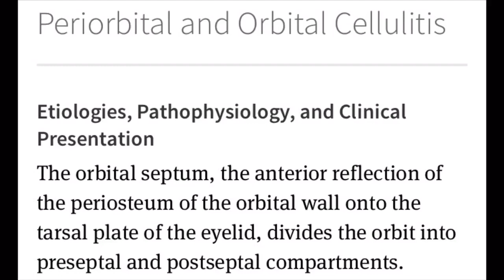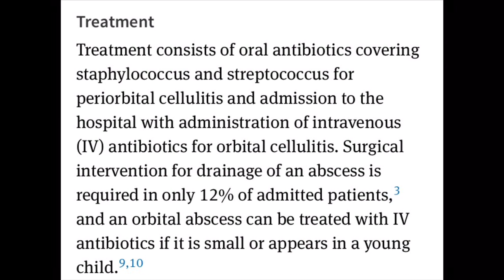Periorbital and orbital cellulitis